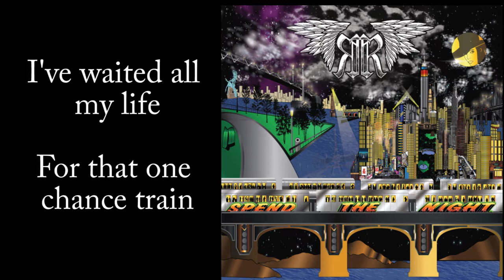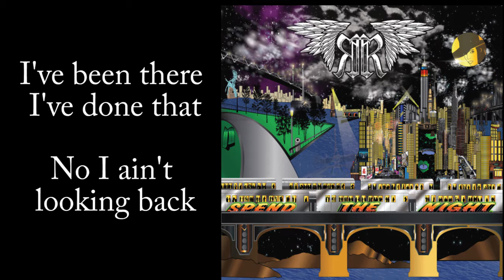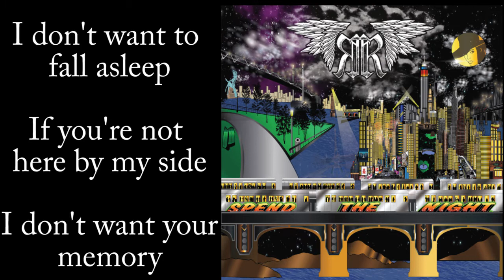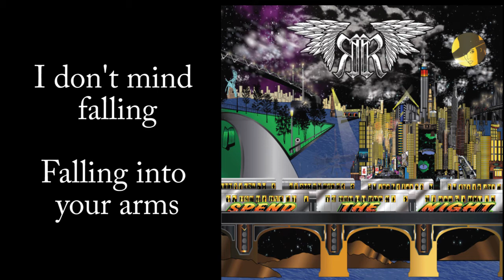Rick Rocker - Into Your Arms- [Lyrics+Official Audio]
Song from the album "Spend The Night".

and get 3 FREE songs!